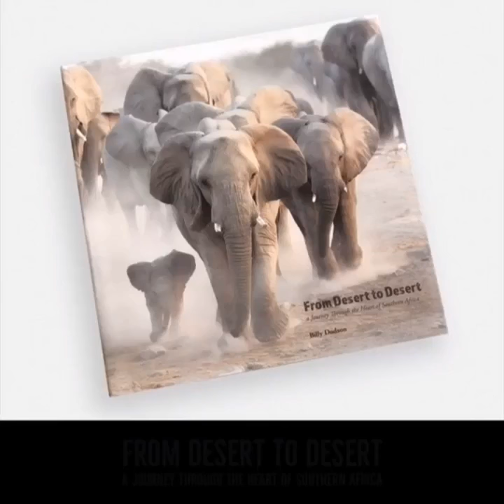From Desert to Desert – Billy Dodson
Nature photographer and African Wildlife Foundation partner Billy Dodson’s new book “From Desert to Desert: A Journey Through the Heart of Southern Africa,” is now available for purchase

This is a 12x12, cloth bound, high quality coffee table book that captures the spirit of sub-Saharan Africa’s wildlife, people and landscapes.

Billy, a talented writer and photographer, offers his views on the state of the continent’s remaining wild areas and the animals that reside in them.

His heartfelt conservation message will certainly resonate with our supporters.  “From Desert to Desert” would make an ideal holiday gift for the Africa lover in your home.

100% of profits from this project will go to the African Wildlife Foundation.